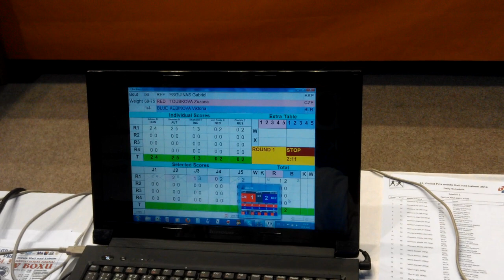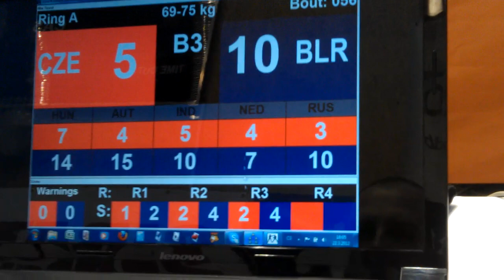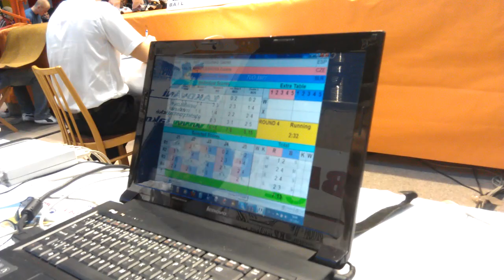TOUŠKOVÁ Zuzana (CZE) vs KEBIKOVA Viktoria (BLR) 7 : 13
43. GP města Ústí nad Labem v boxu 2012